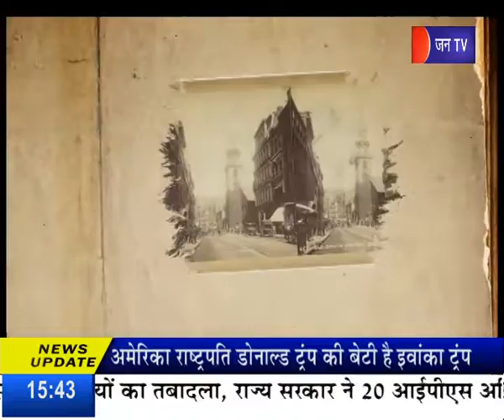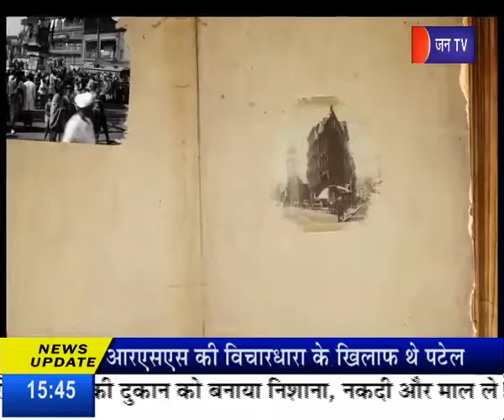Today's History 28 Nov. -इतिहास मे आज - जानिए आज का इतिहास जन टीवी के साथ